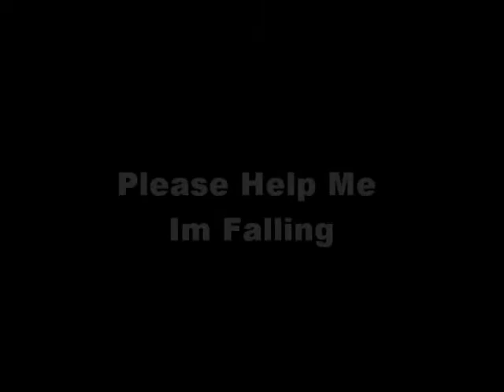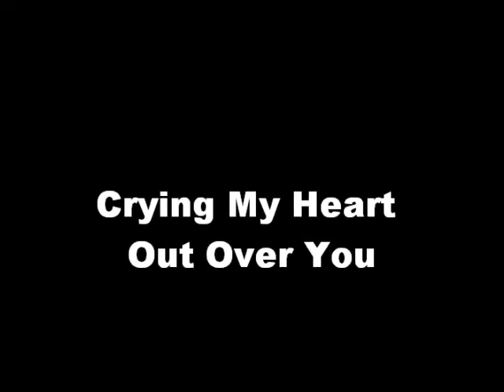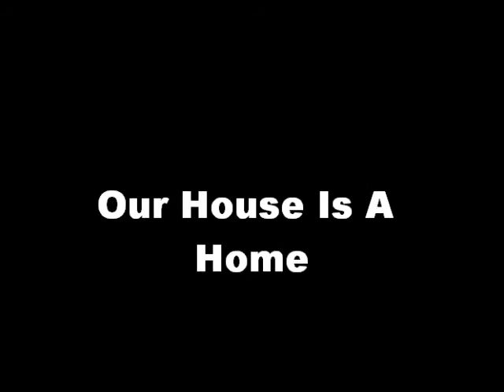Old Time Favourites by Aloysious Wallwork & Son George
Some of the best songs ever made. Any Comments will be greatly appreciated. *MAY 2011*